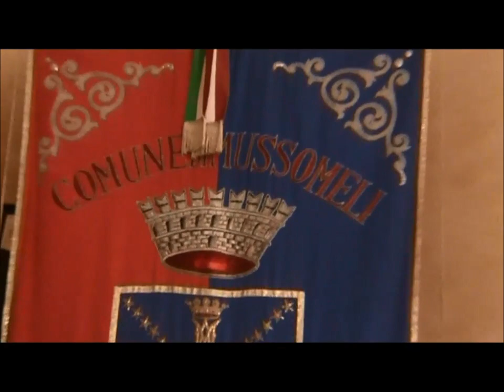Filmato Intervista Catania smaltimento rifiuti 23022016